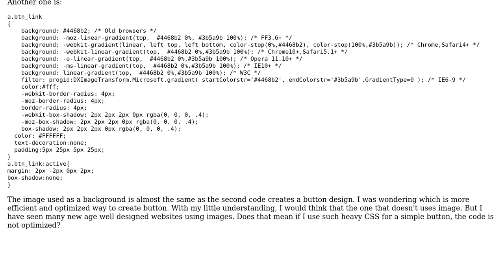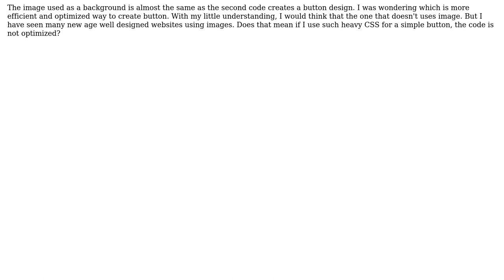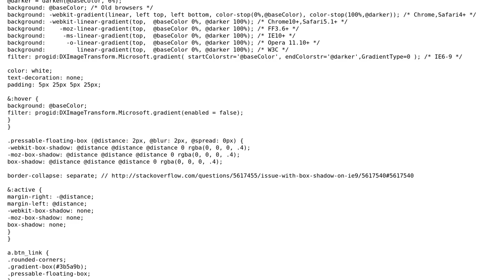Code Review: Which is a better optmized CSS for a button design?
With thanks & praise to God, and with thanks to the many people who have made this project possible! | Content (except music & images) licensed under CC BY-SA | Music | Images & others | With thanks to user palacsint user gentrobot user Bill Barry and the Stack Exchange Network Trademarks are property of their respective owners. You are responsible for your own actions.